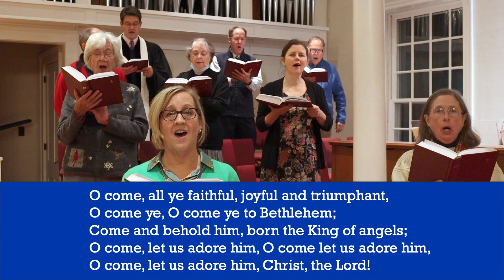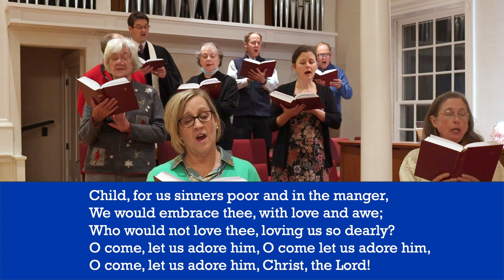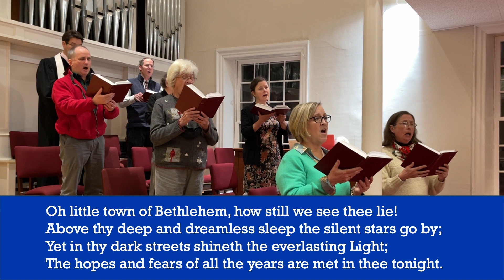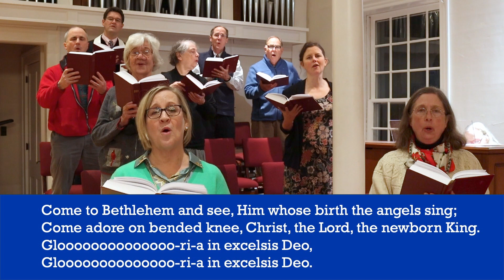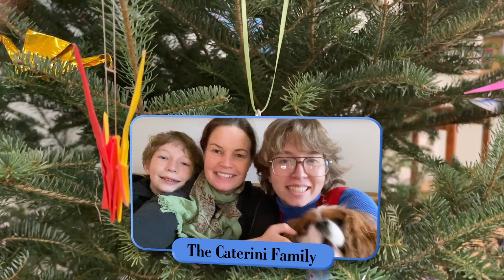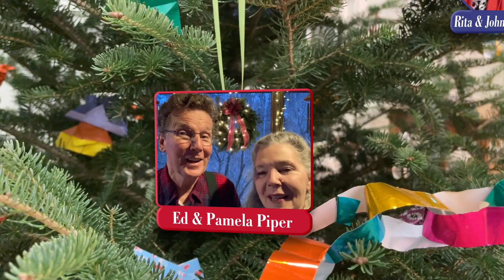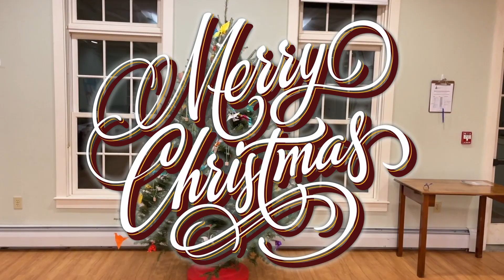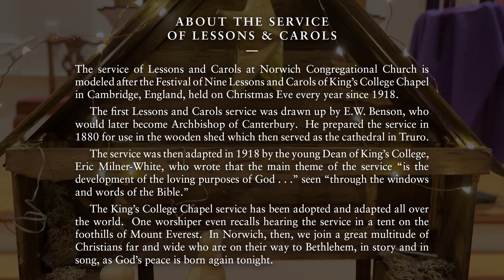Norwich Congregational Church's Christmas Eve Service 2021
Christmas Eve Service of Lessons and Carols - Rev. Jonathan Hauze, Norwich Congregational Church, Norwich, Vermont